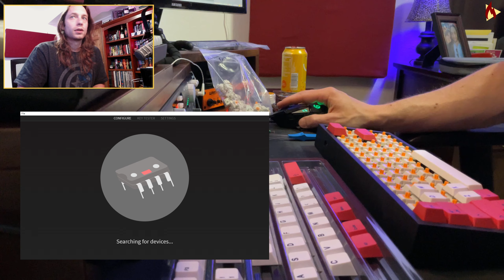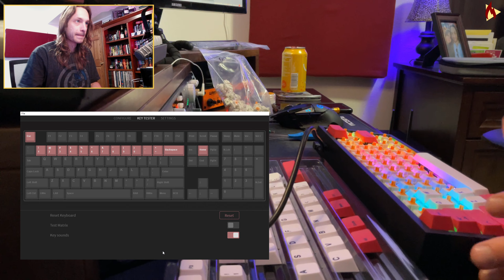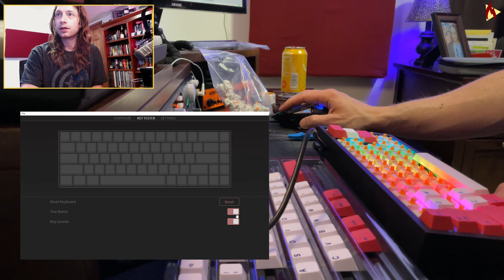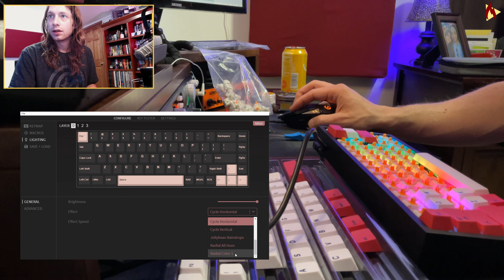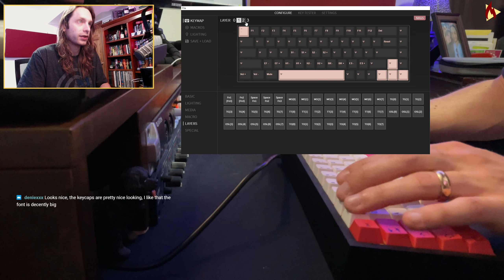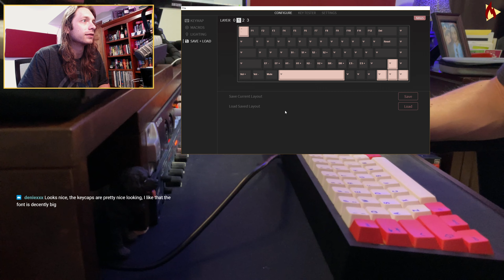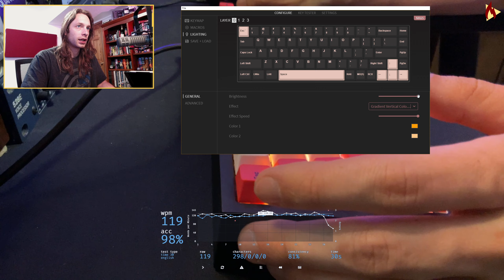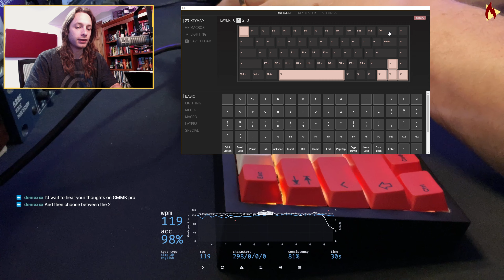Building an NK65 v2 Aluminum w/ Glorious Pandas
My first custom keyboard build ever! And damn, am I happy with the results.

NovelKeys_ NK65 v2 Aluminum (Black)
w/ Glorious Panda switches, lubed w/ G-Lube
stock NK Stabilizers, re-lubed w/ Krytox 205g0

Keycaps: Red Velvet PBT (in-stock from Drop, while waiting for group buys...)